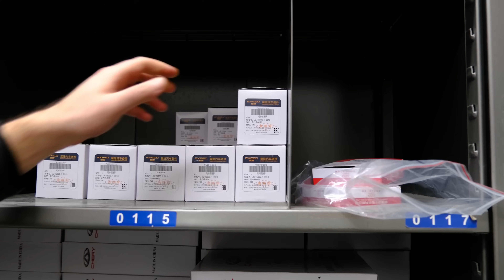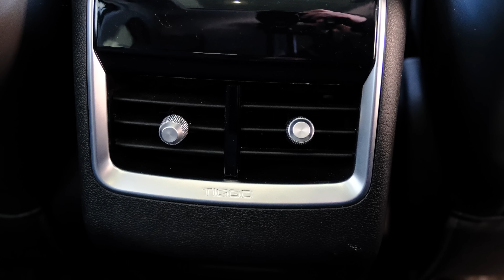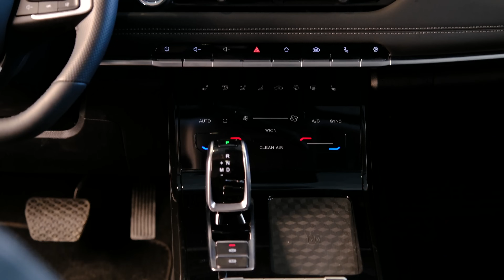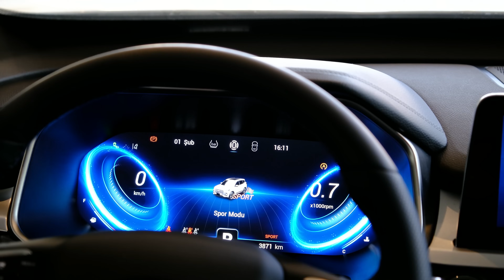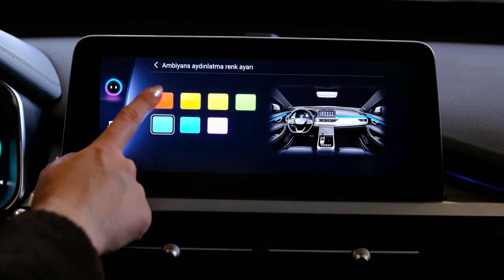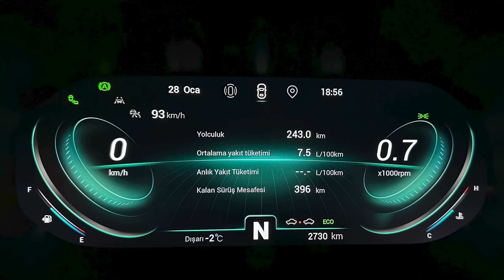Chery Tiggo 7 Pro | Tüm Yol Koşullarında Uzun Süreli Deneyim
Mengerler Chery Ankara’dan test etmek için teslim aldığım Chery Tiggo7 Pro ile yaklaşık bir haftalık bir deneyim gerçekleştirdim. Sizlere en iyi yorumu yapabilmek adına tüm yol koşullarında aracı kullandım. Sonucunda ise Kapadokya’nın eşsiz manzarasında detaylı bir video içeriği gerçekleştirdim.
Videoyu izledikten sonra SUV hakkında ki tüm sorularınızın cevabını bulabileceğinizi düşünüyorum.

chery